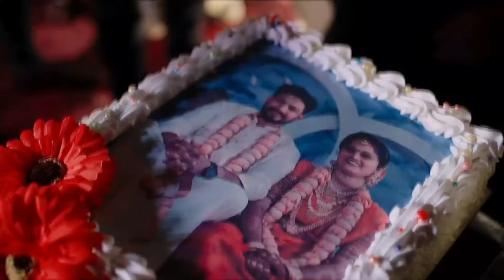Wedding Reception Vlog | Wedding Function | Post wedding Celebration